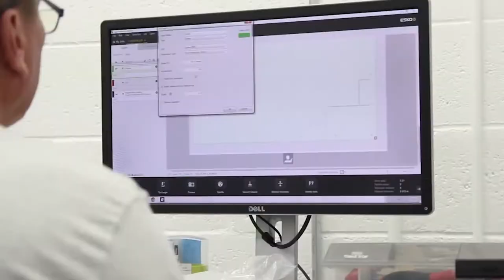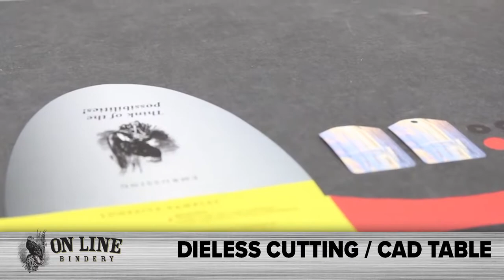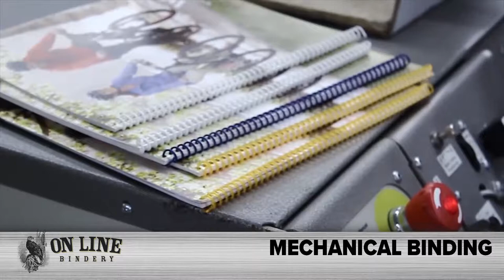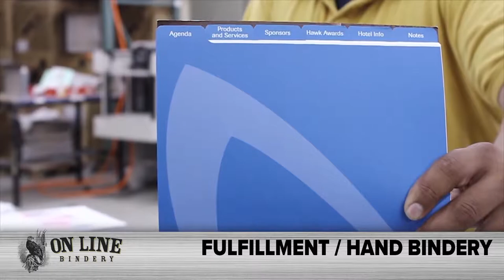On Line Bindery - Capabilites Video - 2018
U.V. Coating

Our Mission

Since 1990, On Line Bindery has provided the highest quality bindery and finishing services on time, and on budget. Our Customers come from all over the state to get the "On Line Team" experience. Our attention to detail, and dedicated staff, assure that each job is completed with precision and care.

 We have an unparalleled array of state-of-the-art equipment under our roof providing our customers with the most complete range of capabilities. We solve problems, so give us a call, and let us take on your biggest challenges.

Why us?

"We are dedicated to our customers and we always deliver and we always deliver"

Our Equipment
Here at On Line Bindery, we have a strong belief in the value of high quality equipment and lots of it! The investment in the best equipment is twofold. It benefits both our customers, and our employees, which are by nature codependent. Quality hardware like the Bobst die cutter, Heidelberg EZ Gluer, and Mueller Martini Binder to name a few, provide our employees state of the art machinery to make their jobs more productive. The upshot of this is a more competitive product for our printing partners. Additionally, a large equipment base allows us to spread our net wide enough to satisfy our customers' needs whilst maintaining reasonable pricing structures. Our ongoing mission is to continually increase our equipment base and capabilities in line with our customers' needs and those of the marketplace. Added value and a one-stop shop is always our aim.

Our Quality
On Line Bindery is committed to becoming the best source for bindery and finishing services available. Our company believes that quality is rooted in the passion and pride, and our employees understand both. For sure, processes are important, and we are careful to put those in place together with excellent equipment. However, quality is mostly about people and providing them with an organizational framework that allows for constant improvement and growth. Quality begets quality, and together with our printing partners we strive for group excellence, as that is a win-win solution. Our aim is to meet or exceed our customers' expectations, for then we can be satisfied too.

Our Staff
Our staff are our most valuable asset. They are our competitive advantage, the heart and guts of our company. We work hard to attract, train, and retain talented people both on the production floor and in management. Communication, responsibility, knowledge, and above all, a positive attitude and a willingness are the most important character traits that we seek in our employees.  If our staff provides you with a positive experience, we hope that facilitates a positive experience for you with your own customers. As Lee Iaccoca said, “Start with good people, lay out rules, communicate with your employees, motivate them and reward them. If you do all those things, you cannot miss”. We look forward to you being part of that winning team.

"Good People + Good Equipment = Good Service!"
We are open 6am - 5pm   Monday - Friday